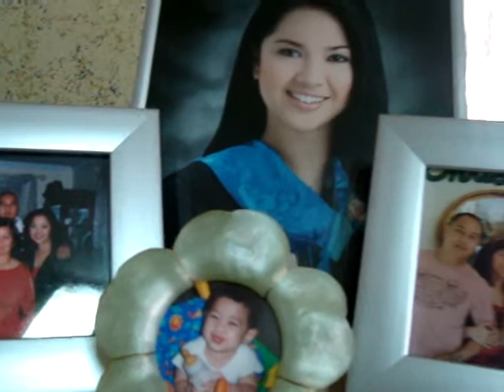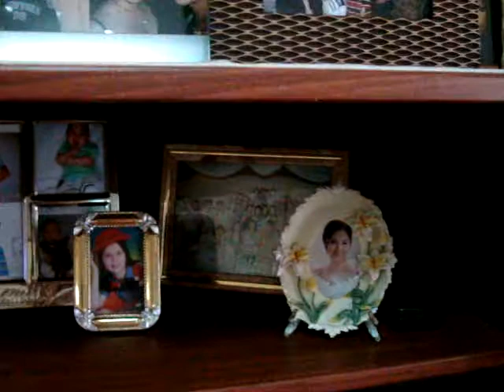Barcelo's Living area